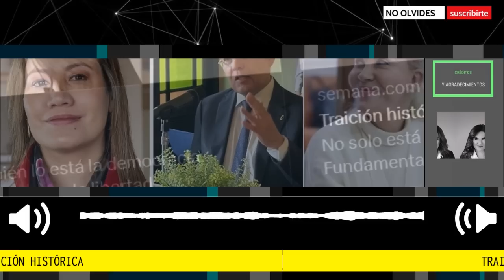TRAICIÓN HISTÓRICA 🔴 Columna de Maria Andrea Nieto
Por un instante, los colombianos tuvieron la esperanza de que primaría la sensatez en los partidos políticos, por encima de sus intereses, y que protegerían el sistema de la salud. Pero cuando llegó la hora de la verdad, ratificaron que su esencia sigue siendo la misma.
columna Maria Andréa Nieto para la Revista Semana